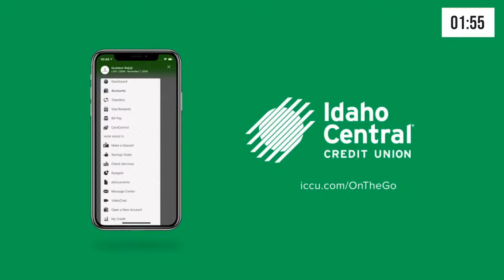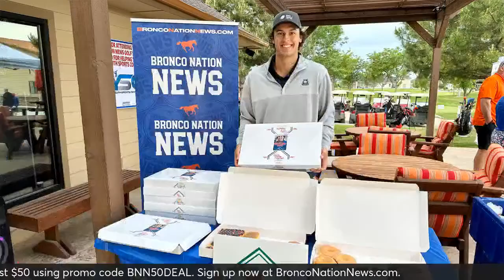BNN LIVE: Boise State spring football storylines, golf tournament details and more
B.J. Rains and KTIK 95.3 FM The Ticket host Mike Prater discuss Boise State spring football, the 3rd annual BNN Golf Tournament on May 31st and more on a Blue and Orange Store Monday edition of Bronco Nation News LIVE presented by RoePaint.com.